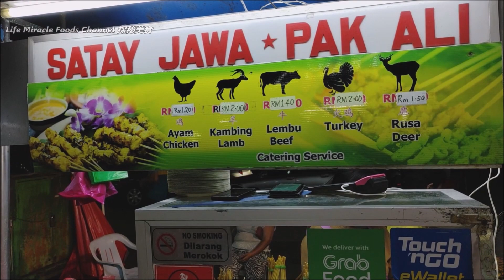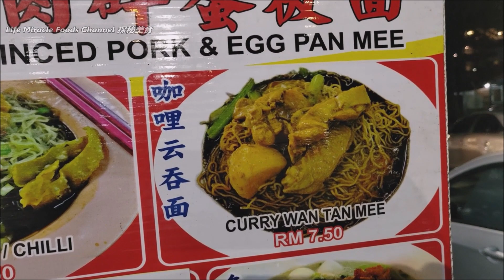咖喱鸡云吞面咖喱面薄饼槟城浮罗池骨巴刹美食街晚餐 Penang street food curry chicken wonton mee curry mee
👉 邀約我们去探秘你的美食👇👇
✅ Pasar Pulau Tikus (浮罗池滑巴刹)
✅ Address/地址 : 391,, 381, Jalan Burma, George Town, 10350 George Town, Pulau Pinang
炒粿条甜凤梨泰国合艾锦荣巴刹早市美食街路边档 Thailand Hatyai Kim Yong Market Street Food Pad Thai breakfast

干炒河粉酸辣猪肚汤南乳猪排槟城咖啡茶室超值美食午餐 Fried hor fun pork tripe soup Penang cafe best lunch

椰浆饭叁巴炒饭鱿鱼炒面槟城美食中心午餐 Penang food court nasi lemak sambal fried rice mee sotong

夜市场美食街超热闹脆皮烧肉泰国合艾必吃喝购物晚餐 Night market food street roast pork Thailand Hatyai travel